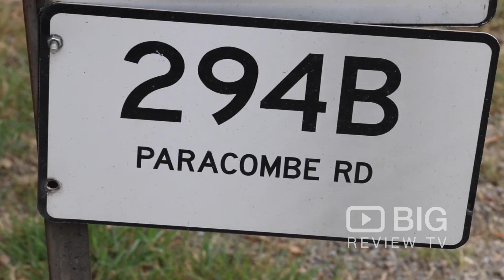Paracombe Wines, a Winery and Vineyard in Adelaide for Wines or for Wine Tasting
The Paracombe family vineyard and winery is located high on a plateau at Paracombe in the Adelaide Hills of South Australia with spectacular views of the Mount Lofty ranges. Producer of premium wines.

Paracombe Wines
294B Paracombe Rd, Paracombe SA Australia 5132